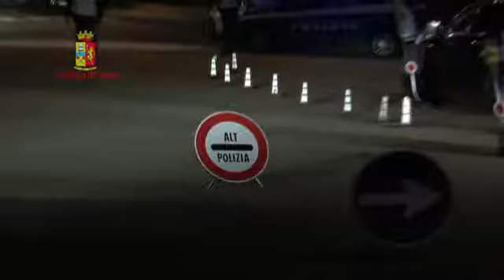servizi 14 20 dicembre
Polizia reggio intensifica controlli